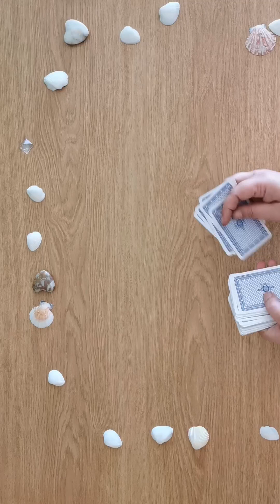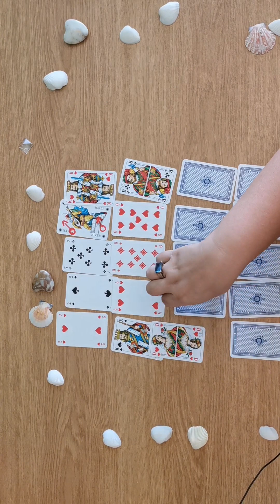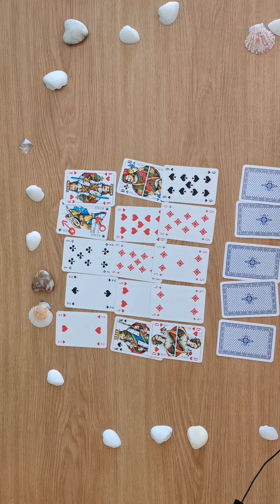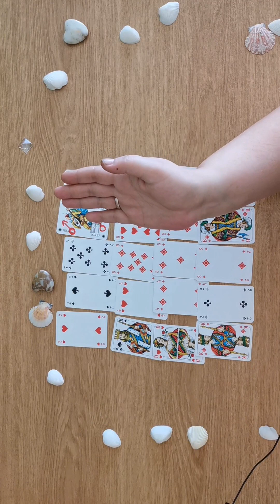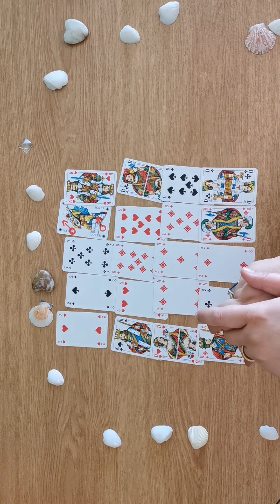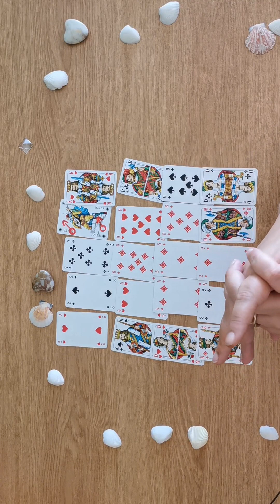Tagesbotschaft am 11.08.2023